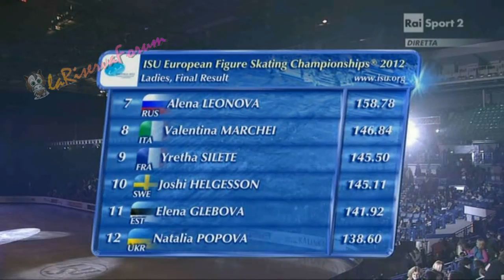Europei Sheffield 2012 LADIES FP - Final Results - 28/01/2012